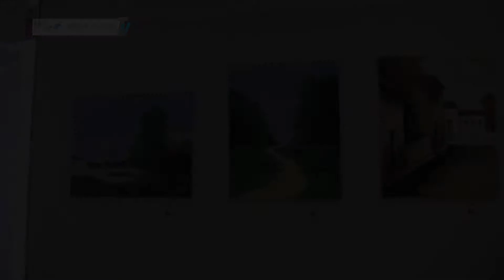17-05-2013 Exposição "A Magia Do Acrílico" na Casa do Arcano